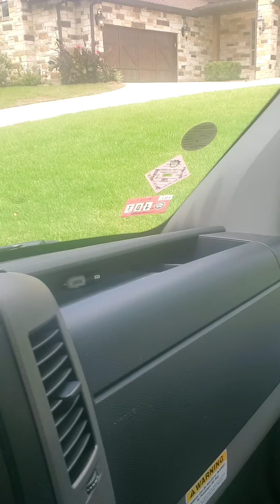another beautiful house in lake Conroe Alhumdollillah